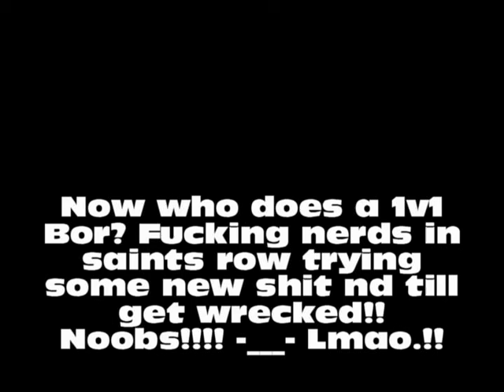iSpAzZiN x vs STIFF MISTER504 Bor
Saints Row 1v1 bor wtf who does 1v1 in bor noobs!